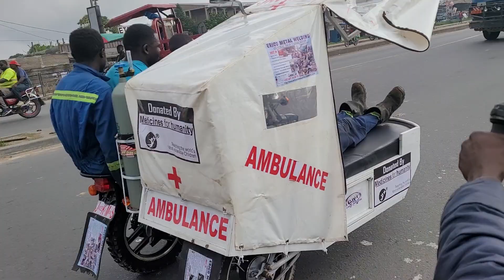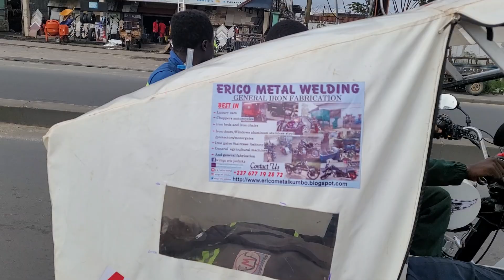test ride of the EMF emergency ambulance motorcycle made in Cameroon Africustom by erico metal